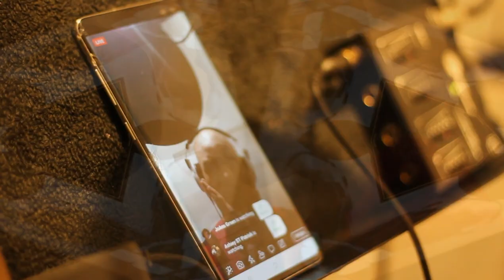BLAKE LEE-First time in the studio after 12 years in prison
OUTCHEATHUGGIN PT.1
OFFICIAL SONG AND VIDEO OTW...